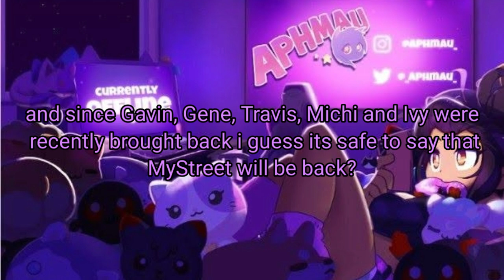MyStreet Season 7 Conformation From February 2020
Also I started a Aphmau News account on Twitter where I post news about Aphmau, it takes minutes for me to upload a video that has news so I thought this would help so feel free to go follow